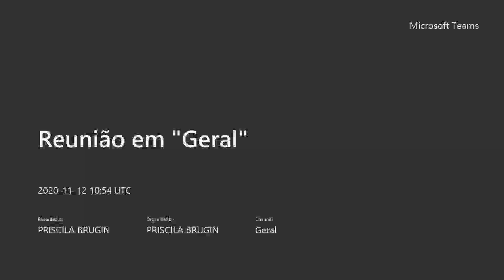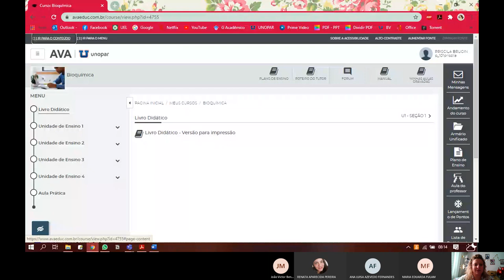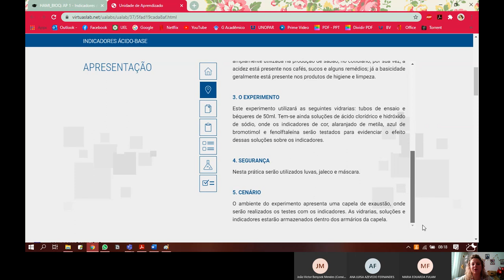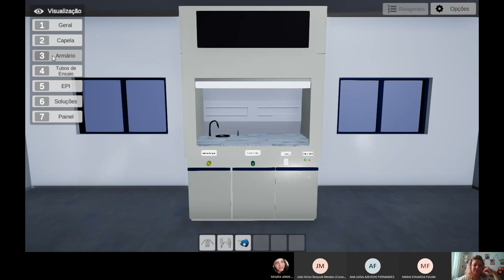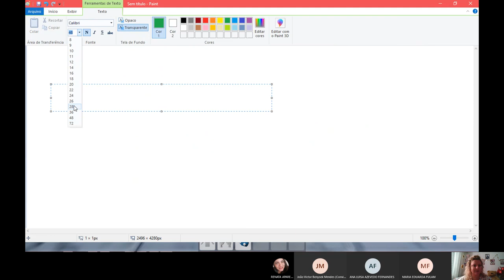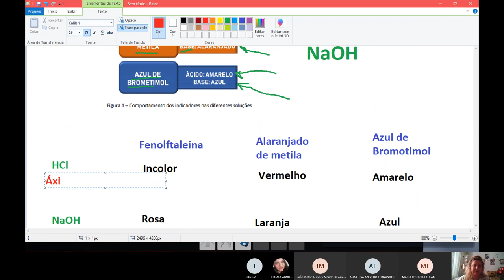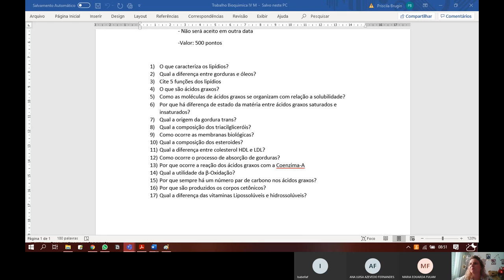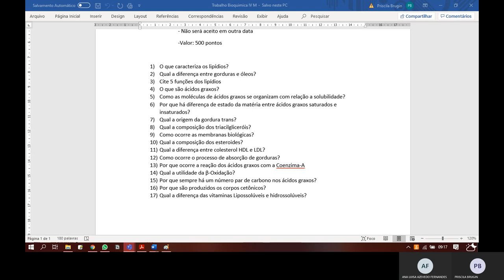BIOQUÍMICA - AULA 10